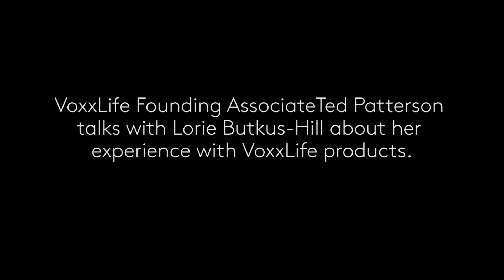A Very Active Lady Suffering From Fibromyalgia Has Found Tremendous Benefits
Please check out this testimonial that shows what Voxx HPT technology in Voxx Stasis Socks and VoxxSol Insoles has been able to do for one of our clients. In this case a very active lady suffering from fibromyalgia has found tremendous benefits from our products.

Please watch this video and find out more about our products and business opportunity at our upcoming meetings in

St. Catharines, Ontario on Thursday, August 4, 2016 from 7:30 PM to 9:30 PM (EDT)
The Holiday Inn - 327 Ontario St., St. Catharines, ON L2R5L3

Kitchener, Ontario on Saturday, August 6, 2016 from 10:00 AM to 12:30 PM (EDT)
The Holiday Inn - 30 Fairway Road South, Kitchener, ON N2A2N2